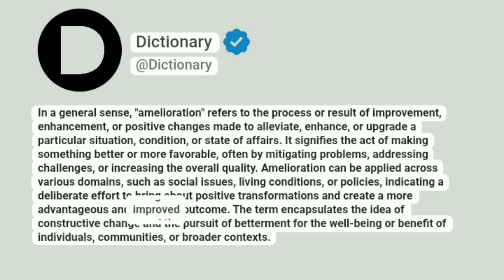Amelioration Meaning In English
In a general sense, "amelioration" refers to the process or result of improvement, enhancement, or positive changes made to alleviate, enhance, or upgrade a particular situation, condition, or state of affairs. It signifies the act of making something better or more favorable, often by mitigating problems, addressing challenges, or increasing the overall quality. Amelioration can be applied across various domains, such as social issues, living conditions, or policies, indicating a deliberate effort to bring about positive transformations and create a more advantageous and improved outcome. The term encapsulates the idea of constructive change and the pursuit of betterment for the well-being or benefit of individuals, communities, or broader contexts.